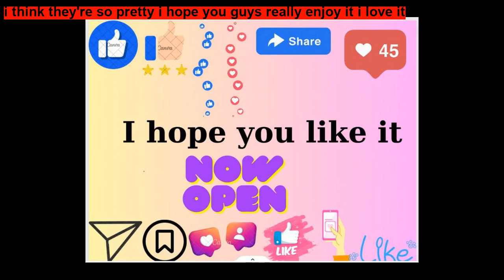Frozen ~ Short Stories for Kids